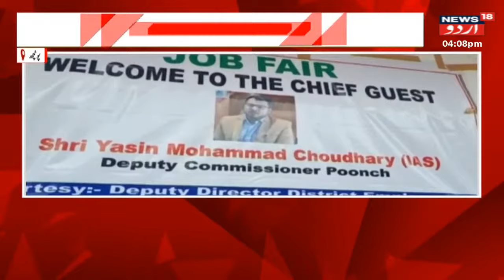Kashmir News : کشمیر میں کیوں برتی جا رہی چوکسی ، دیکھیں خبروں کا سچ | Srinagar | Army |News18 Urdu